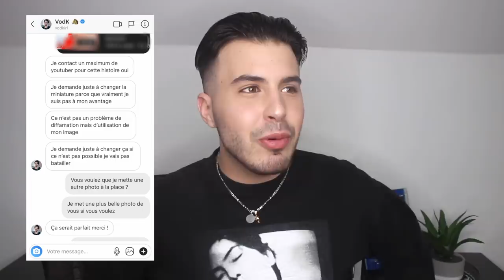LES PLUS GROS DRAMAS DE 2019 !